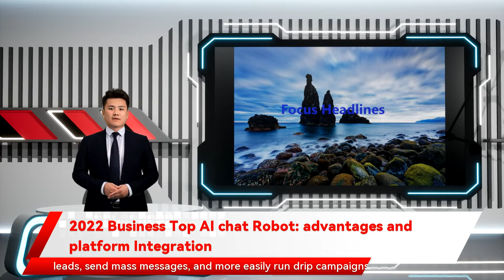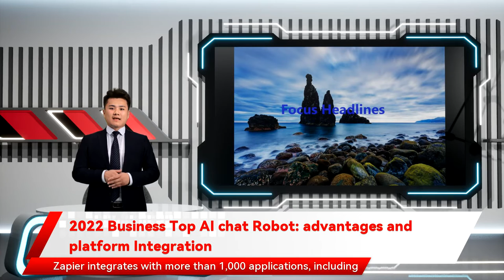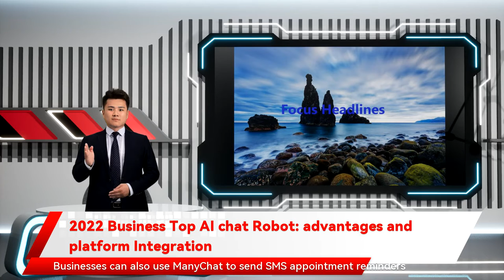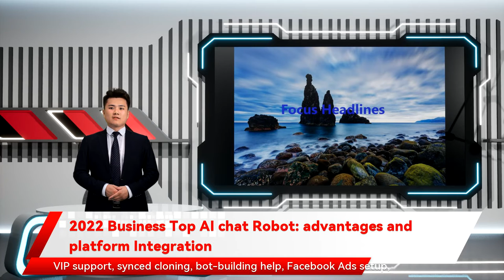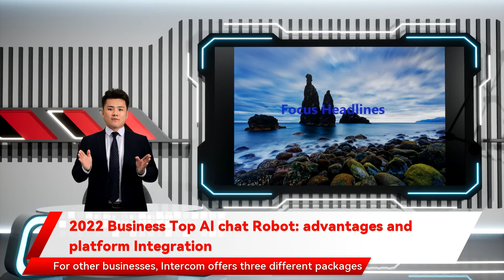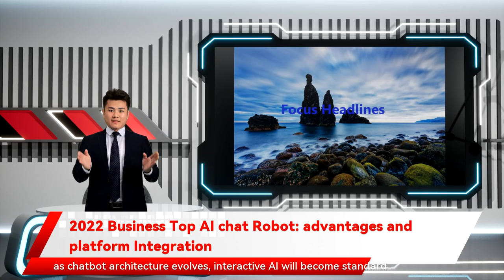2022 Business Top AI chat Robot: advantages and platform Integration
Facebook Messenger WhatsApp Slack WeChat Twitter Shopify Skype Here is a list of the top AI chatbots for your business and gets more ROI on marketing investments with a platform that's customized to each business Learn more about    Drift   . ManyChat   ManyChat allows businesses and users to create chatbots for Facebook Messenger. Businesses can also use ManyChat to send SMS appointment reminders or promotional messages to consumers plus custom services. Learn more about    ManyChat   . Chatfuel   Chatfuel offers businesses a centralized platform to create AI conversational chatbots. It uses third party integration and analytics technology to provide users with an easy bot-building solution. Users can build a chatbot to serve as an event assistant or customer service advisor. Chatfuel integrates with applications such as Facebook and Twitter Users can engage an unlimited number of contacts for $10 per month through Facebook Messenger SMS marketing and live chat into one platform. MobileMonkey comes with built-in live chat and integrations powered by Zapier automation. Zapier integrates with more than 1 $299 per month provides collaboration tools for agencies and teams managing multiple chatbot locations Learn more about    MobileMonkey   . Drift   Drift is an AI virtual sales assistant software designed to help salespeople automate processes such as lead qualification. Drift stores individual conversation data that can be accessed for future chatbot interactions—it qualifies leads and connects businesses with these leads when they are at their highest intent. Drift built dozens of native integrations MobileMonkey   MobileMonkey is a multi-platform chatbot builder that unifies Facebook Messenger bots and users can also integrate their chatfuel bot with Zapier. Some integrations include Wordpress For $0 a month ManyChat's Business subscription gives users access to all ManyChat features in Pro and Zendesk. Price    Free 000 contacts and gain access through Facebook Messenger. Pro